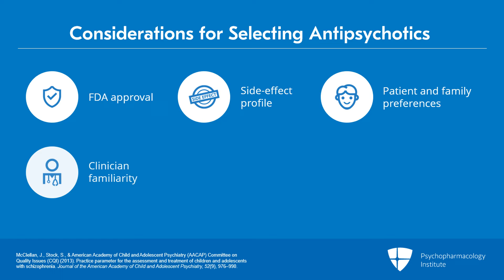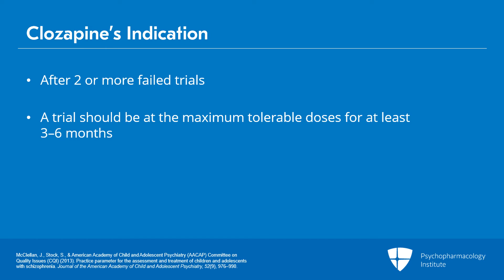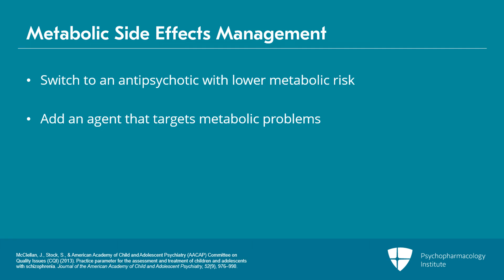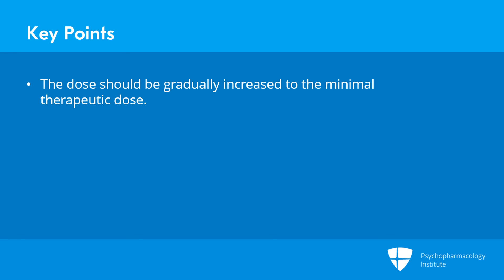Additional Clinical Tips for Treating Schizophrenia in Children and Adolescents